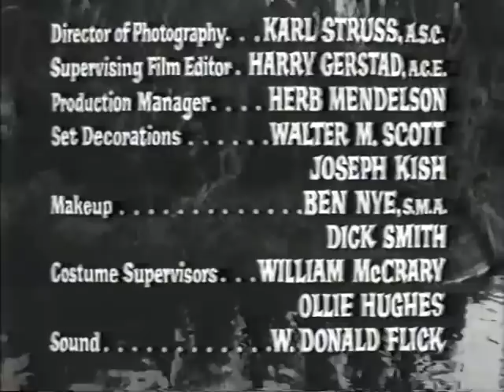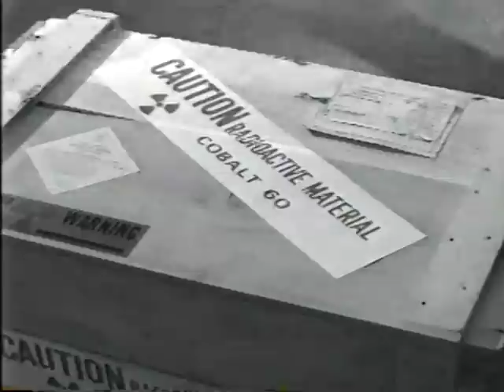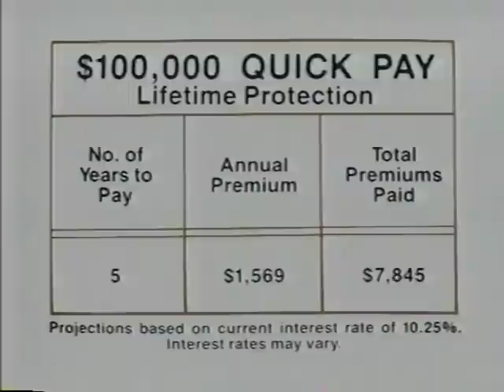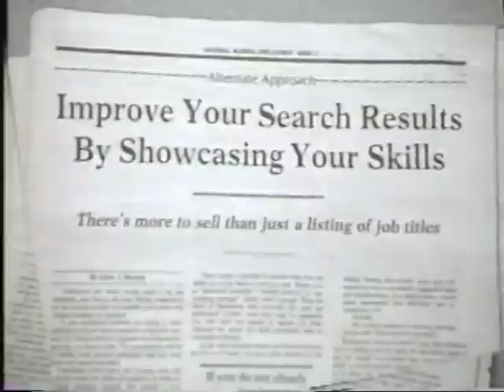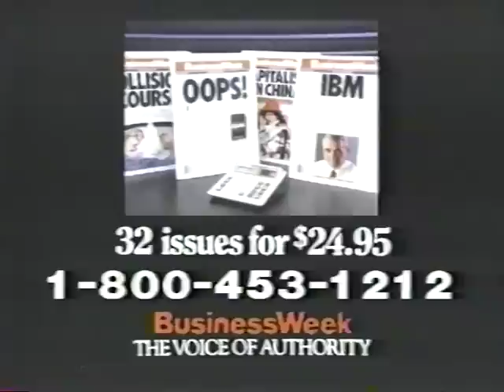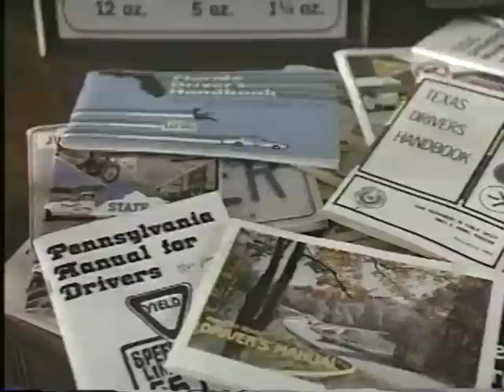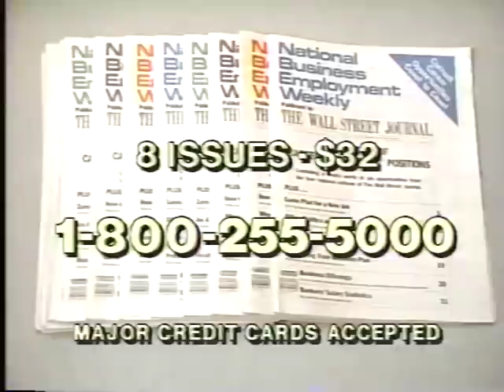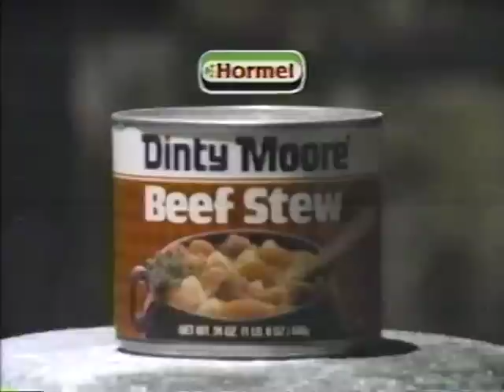Commander USA - Alligator People 1959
Commander USA's Halloween Special on USA Network in 1985.

Alligator People - A woman in a hypnotic state recounts to two doctors the details of a horrific experience from her past life that began with the mysterious and sudden disappearance of her husband.